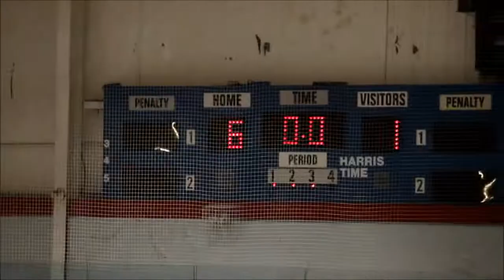CBHL POOL B - Avalanche VS Rangers - 04.13.14